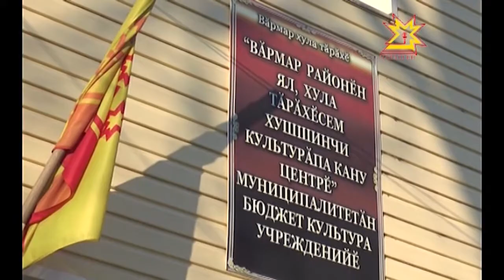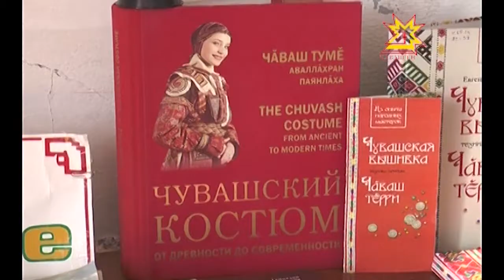«Чăваш тумĕн уявĕ»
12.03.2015 Пуш уйăхĕн 6-мĕшĕнче Вăрмар поселокĕнче Чăваш наци конгресĕ йĕркеленипе анлă форум иртрĕĕ Вăл пĕтĕмпех чăваш тумне, унăн историне тата аталанăвне халалланă форум пулчĕ